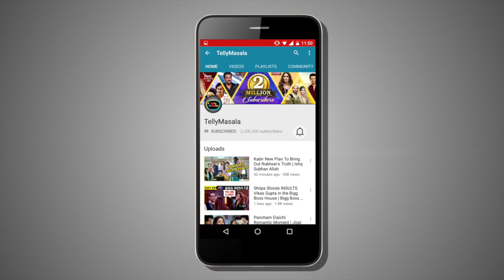Satyadevi To Separate Jaya And Samar | Main Maike Chali Jaungi Tum Dekhte Rahiyo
Check out here the upcoming twist of show Main Maike Chali Jaungi Tum Dekhte Rahiyo as Satyadevi new trap to break Jaya and Samar's marriage.